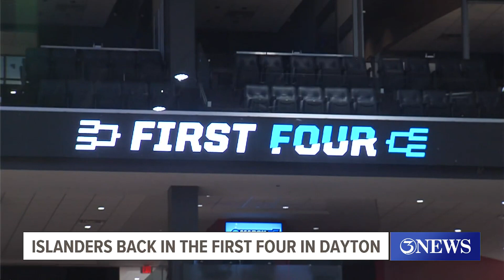Sidelined Murdix makes trip to Dayton as Islanders take on SE Missouri State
The standout point guard won't be able to join  his teammates on the court Tuesday, but he'll be on the University of Dayton Arena sidelines cheering them on.